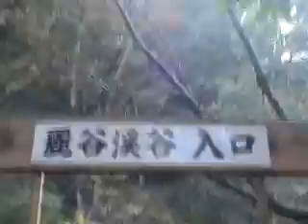NATURIZE!!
OUTDOOR TEAMです...